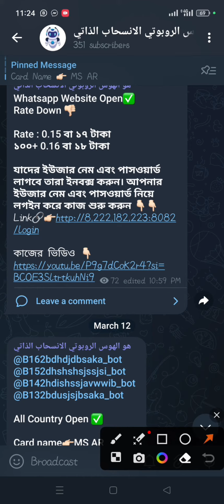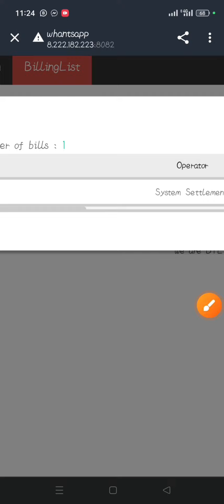ওয়েব সাইটের একাউন্ট কিভাবে জমা দিবেন।How to submit a website account.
My chanel